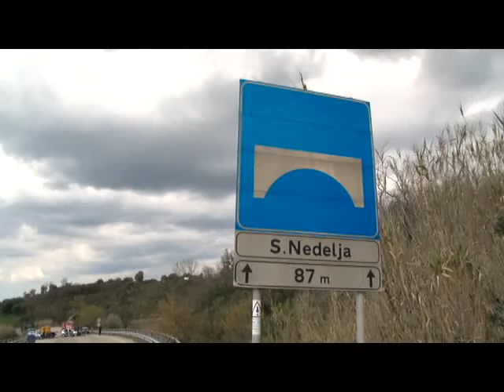MORTO INCIDENTE CERASO 26MAR